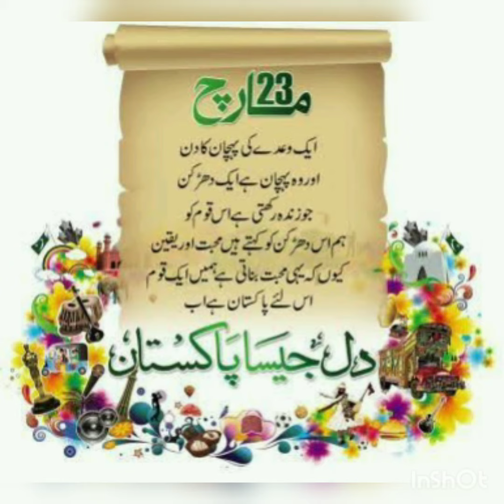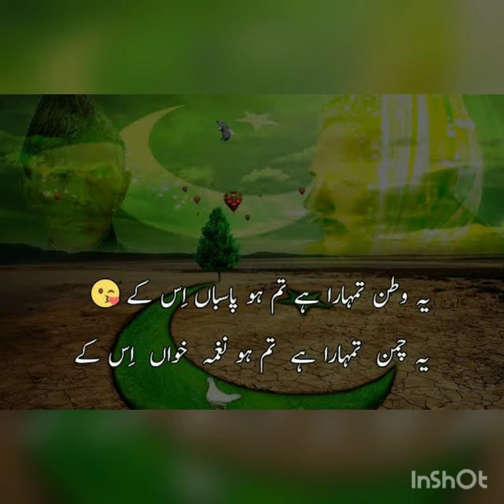Pakistan Resolution Day || 23rd March || Historical Day of Pakistan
Rabia's Business Channel & Fb Pages:

Stock Market Bullish or Bearish

Daraz Seller Account: Salman Mart

Thank u!